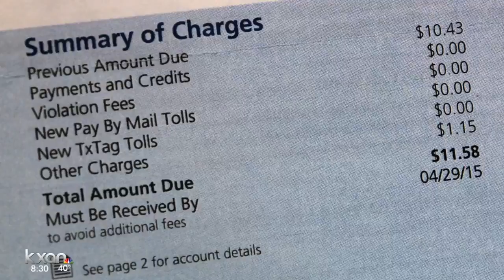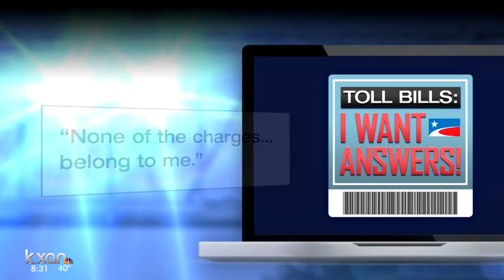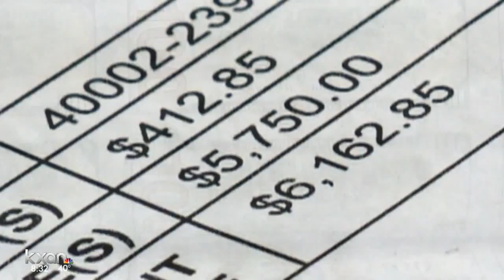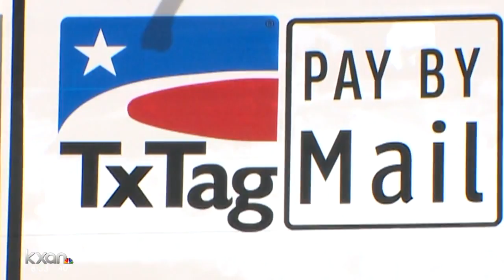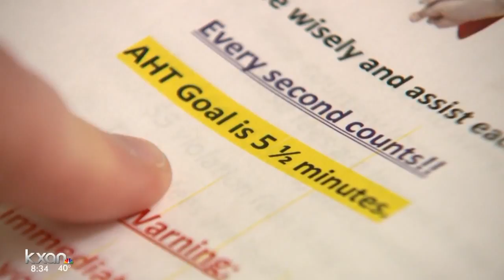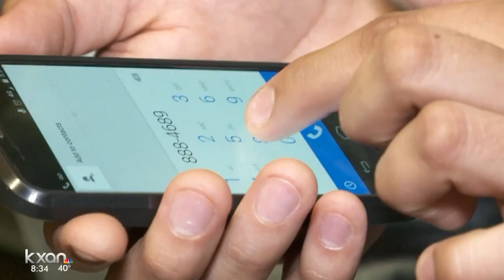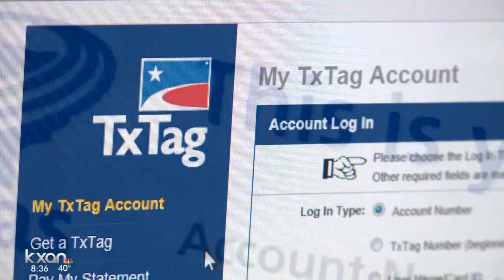State of Texas: Special Edition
KXAN viewers demand answers on tx tag issues